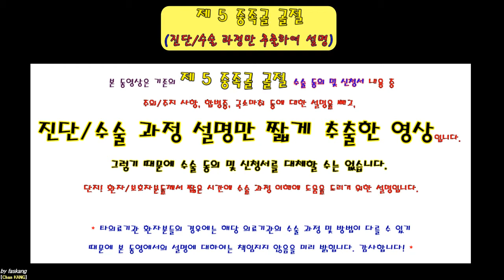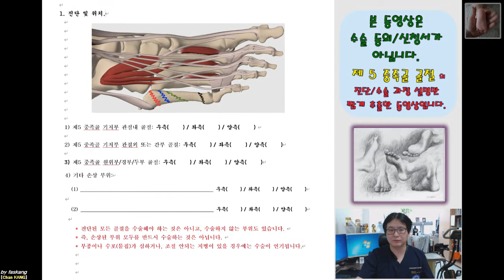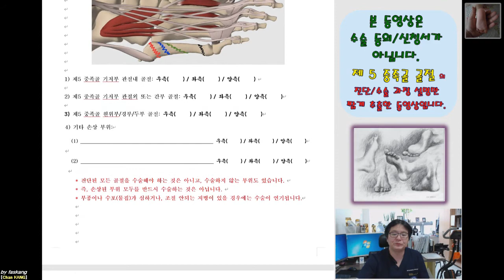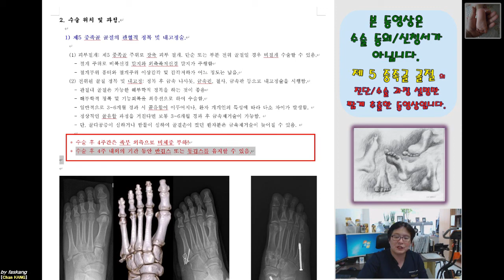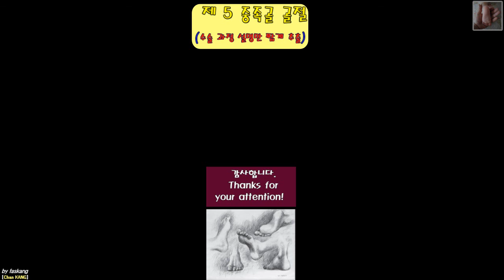377.(환자용.진단/수술과정 이해) [[제5 중족골 골절]] 10분 [강찬.정형외과.충남대병원.Chan KANG]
(주의) 타의료기관 환자분들의 경우에는 저희 충남대병원 정형외과와 수술이 다를 수 있기 때문에 본 동영상 설명에 대하여 책임지지 않음을 미리 밝힙니다.

본 동영상에서 설명드리는 진단과 수술 과정에 대한 설명은 보편 타당한 부분과 제가 가지고 있는 방법을 혼합한 것이기 때문에 타의료기관의 설명과 차이가 있을 수 있음을 다시한번 더 미리 밝입니다.

감사합니다!

Chan KANG
Orthopaedic Surgery